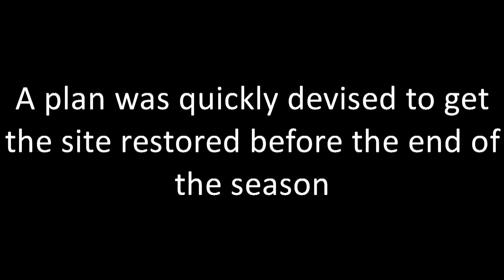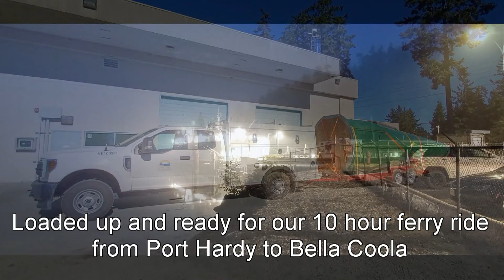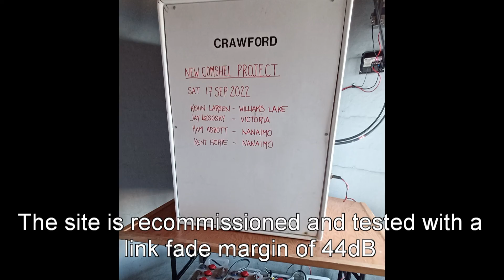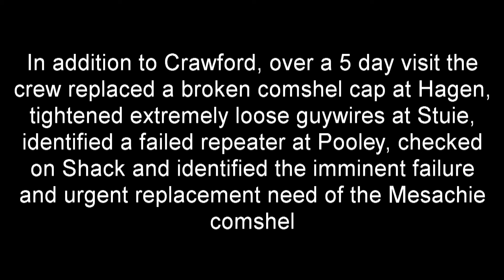The Crawford Project